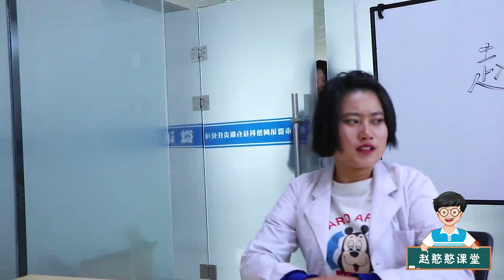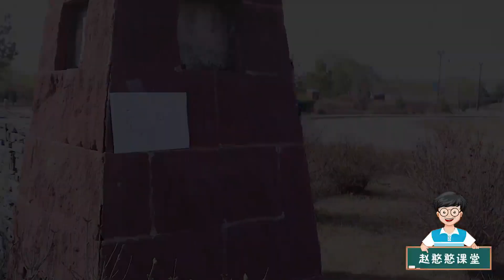【趙憨憨課堂】學生打針怕疼，沒想自製黏土針管套路老師，真逗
學生打針怕疼，自製漂亮的粘土針管，醫生用上後，打針再也不疼了